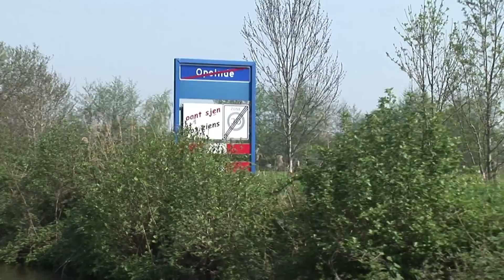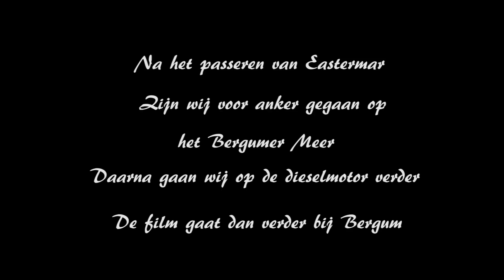Boottochtje vanaf de KrommeEe naar Zwaagwsteinde (april2011)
Met de Hybridus vanaf de Kromme Ee via Drachten naar Zwaagwesteinde.
Wij varen stukjes op de dieselmotor en ook op de electromotor.
Op het meertje de Leijen zijn tijdens het varen de geluiden van het water en vele vogels die daar huizen een lust voor het oor.